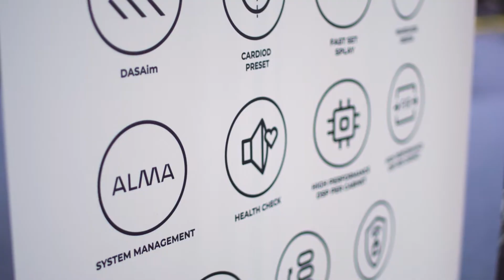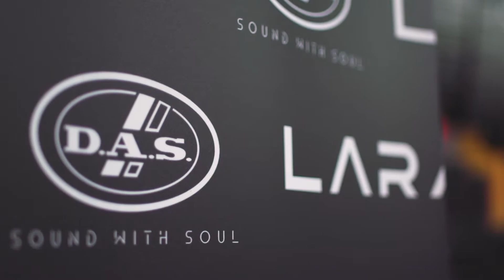DAS Audio introduces LARA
Developed as a large-scale sound reinforcement system for large scale events, DAS Audio has launched a self-powered, cardioid line array system. With a symmetric design and 6,000W RMS power rating, LARA aims to mark a milestone for the Spanish brand.